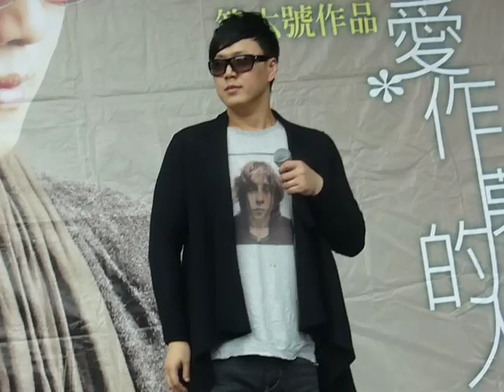蕭煌奇-2010/1/24-中友簽唱會-04-心裡有針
煌奇@中友百貨演唱心裡有針